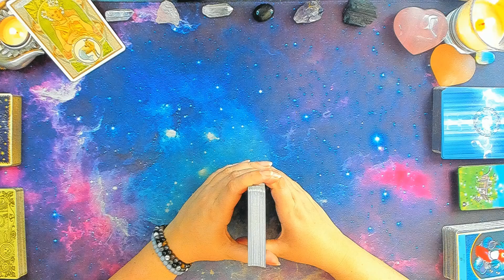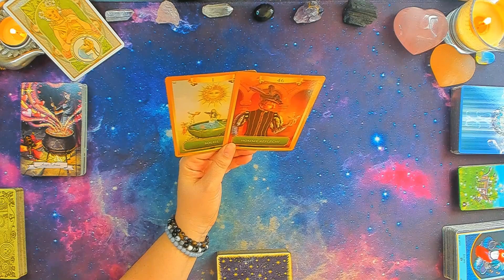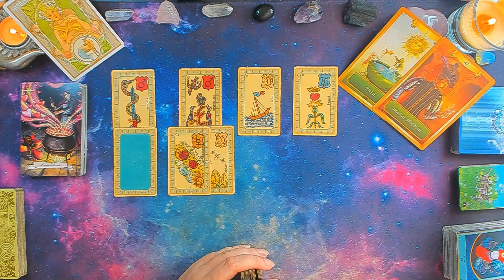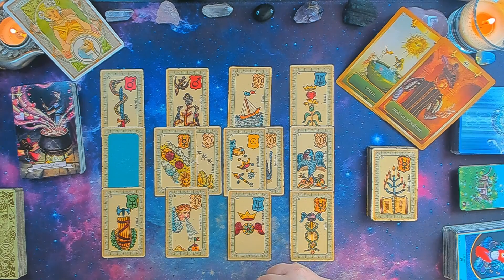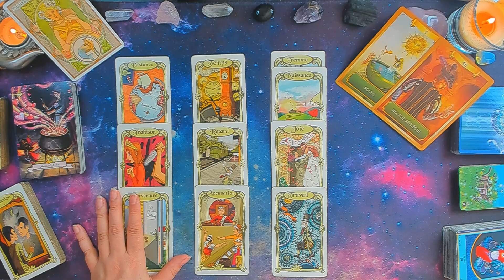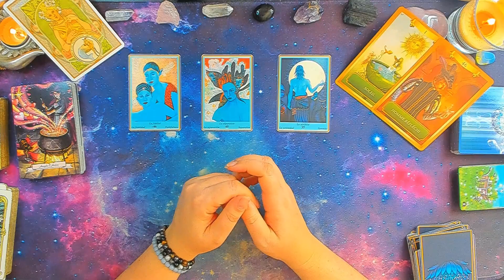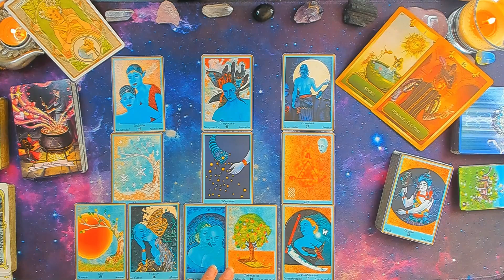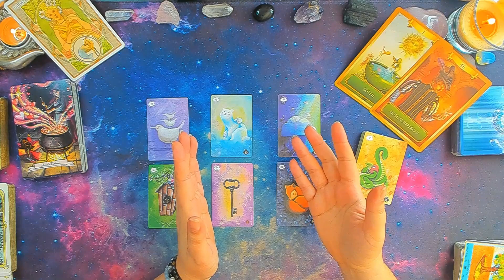🧿CAPRICORNE ♑ JANVIER 2023 🎉 Vous vous adaptez a beaucoup de changement 🙏💝🌸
Oracles utilisés:
L' Oracle histoire de sorcière
L' Oracle de l'Energie
L' Oracle Tanis Lenormand